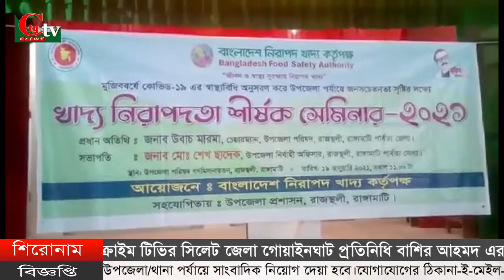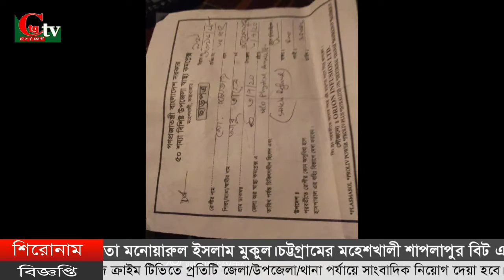সিটিজি ক্রাইম টিভি রাতের সংবাদ ১৯ ০১ ২০২১